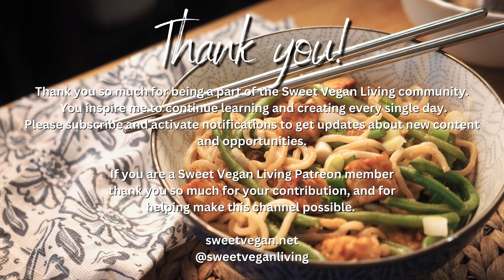Beating The Winter Blues & Making Nut Butter Noodles with Tempeh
Beating the winter blues by staying cozy and romanticizing winter  +   making Nut Butter Noodles with Tempeh

February is traditionally a month when a lot of people get the blues, whether one has seasonal affective disorder, because people struggle to recover physically, mentally and/or financially from the holidays, or simply because it’s often overcast and it feels as if winter may never end. For many of us, our spirits are lagging because we are tired of feeling cooped up indoors, but feel unmotivated to go outside when it’s grey and chilly.

Here are a few tips from a Naturopath / Registered Holistic Nutritionist on preventing or beating those winter blues. Plus a recipe for Nut Butter Noodles with Tempeh based on a delicious recipe that I discovered in one of my Lufa Farms baskets.

Thank you so much for watching this video, if any of what I am sharing resonates with you and you’d like to be a part of this experience with me please like this video,  subscribe to this channel and make sure you turn on the notifications so you get notified when new videos are published.

If you’ve already done all of that, thank you so much. For those of you who have already been following me through my blog, on social media, the Sweet Vegan Spills the Tea magazine or podcast or contributing via Patreon, It means so much to me that you believe in what I am doing and want to be a part of it. You truly are my inspiration, thank you for  helping make this channel possible.

I  work with clients who come to me for a variety of reasons, from serious health issues to those who are just looking for some inspiration and support in adopting a Vegan/Plant-based diet and/or lifestyle.

Featured in this video:

Silent Non-Ticking Alarm Clock